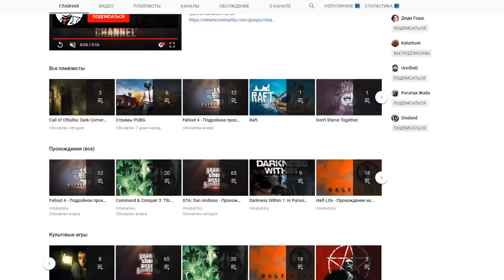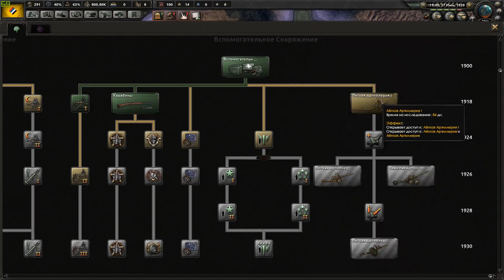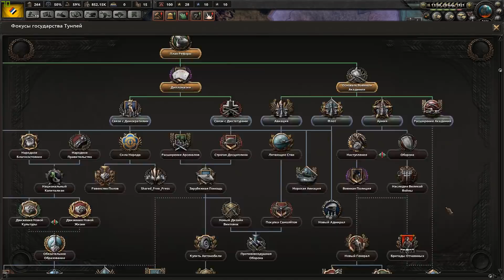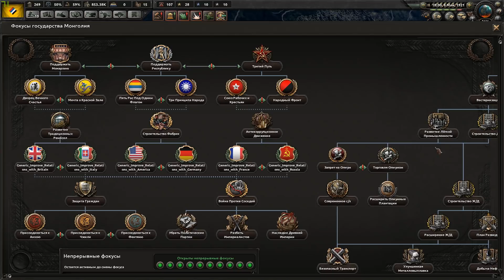ЖЕЛТОРОССИЯ В Hearts of Iron 4: Warlord Era #2 - Русские в Монголии!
Это прохождение - монтаж Hearts of Iron 4 с модом Minor Bookmark: Warlord Era, где мы попытаемся создать Жёлтороссию и не только воплотить в жизнь неудавшиеся планы но и пойти дальше...

Скачивайте моды, задавайте вопросы или делитесь интересными моментами!